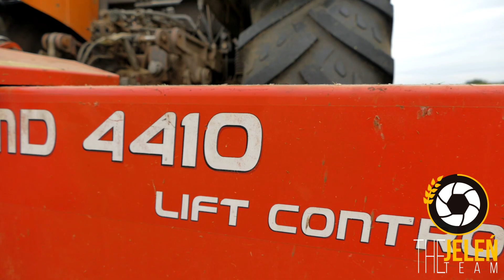🇵🇱 ⛔Powoli powoli bo się roz...⛔ Koszenie i Przetrząsanie trawy 2021 🔥RENAULT POWER!🔥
Siemanko

Sprzęt:
Lumix fz1000
Gimbal Zhiyun Crane V1
Flycam camrock
statyw camrock